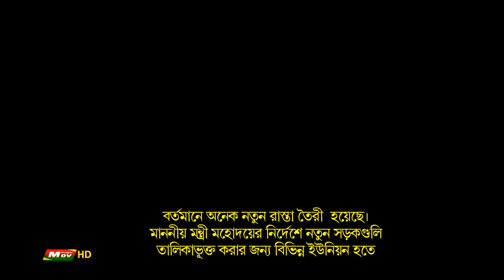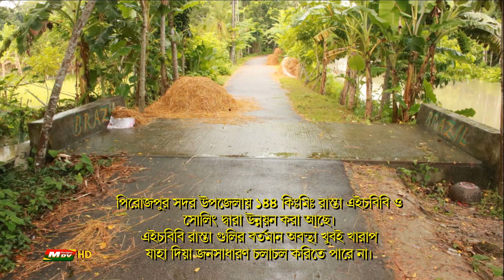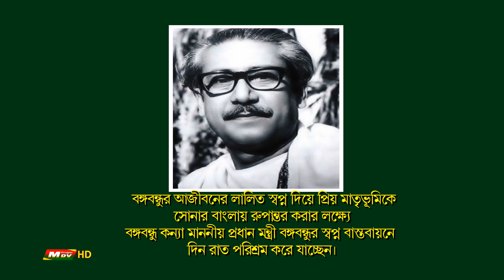গ্রাম হবে শহর, শুরু হলো গ্রামকে শহর করার কাজ